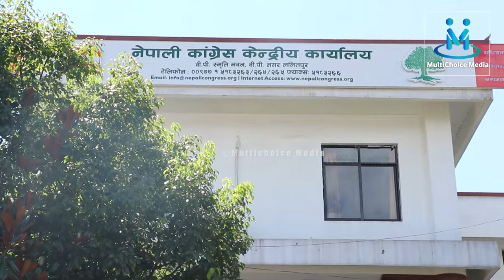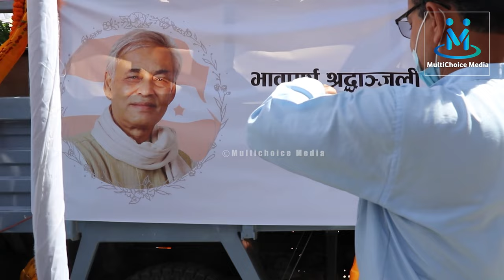प्रदिप गिरिको यसरी गरियो अन्त्यष्टी, आर्य घाटमा देखियो अचम्मको दृश्य||Multichoice Media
Editor : Sajan Ghale